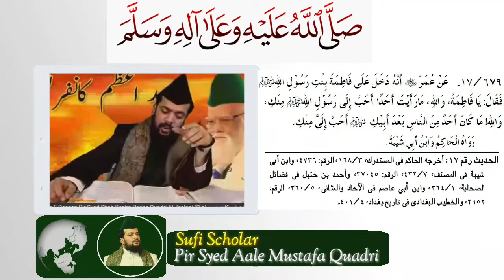Umar e Farooq R.A ki Ahle Bait se Muhabbat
"ALLAHUMMA SALLI ALA SAYYIDINA WA MAULANA MUHAMMADIN WA AALA ALIHI WA SAHBIHI WA BARIK WA SALIM. ASSALATU WAS SALAAMU ALAIKA YA RASOOL ALLAH"
Shahzade Ghous-ul-Azam,Khateeb e Zaman ,Pir Syed Aale Mustafa Qadri Al Moosavi Al Jeelani Ali Pasha.